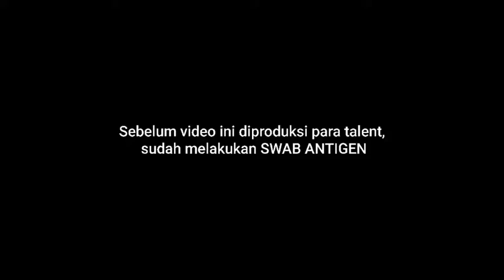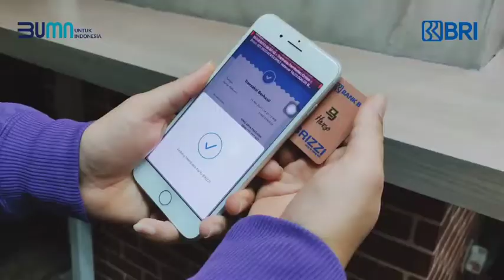BANK BRI VODEO JINGLE COMPETITION "DELIGHT OF CUSTOMER" KC SBY KALIASIN.